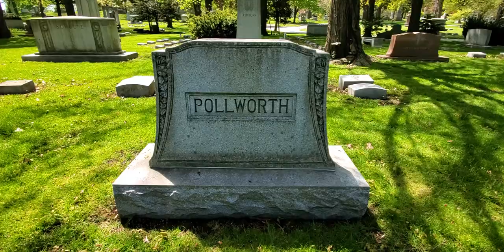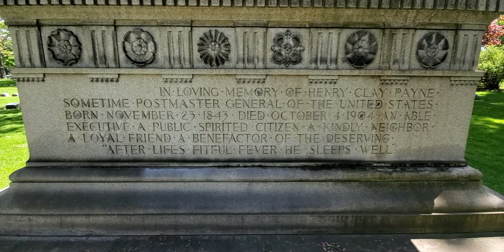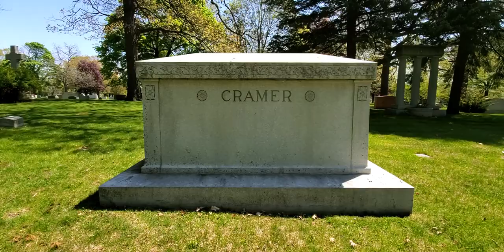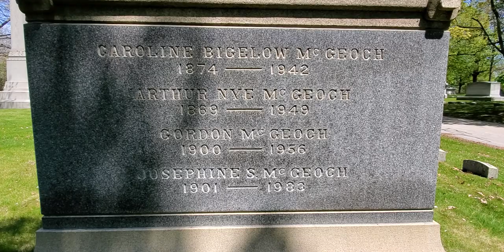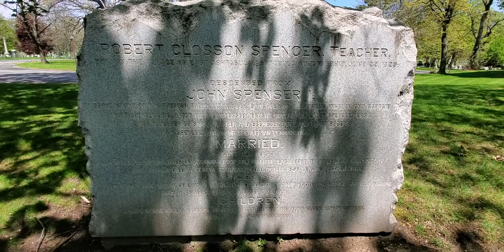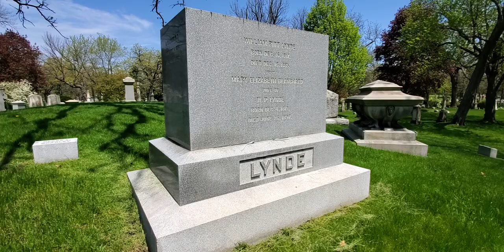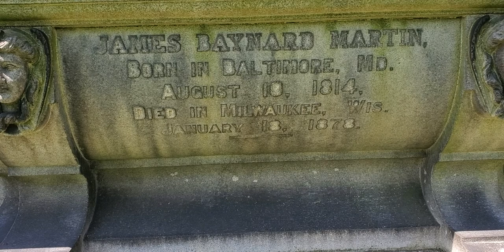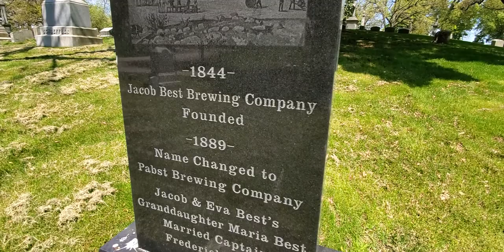Forest Home Cemetery: Beautiful & Peaceful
Where i usually walk or jog around the roads in the cemetery. The bees are buzzing around flowers.they is some famous graves in the cemetery. Is a historic rural cemetery.  They is 198 acres of land. built: 1850...  maybfind many dead trees, as expected. Near the end of this video. Look like some workers dropped something heavy. Maybe a Coffin or stone. Breaking headstones below it. Look  to be 5 or 6 ft long.